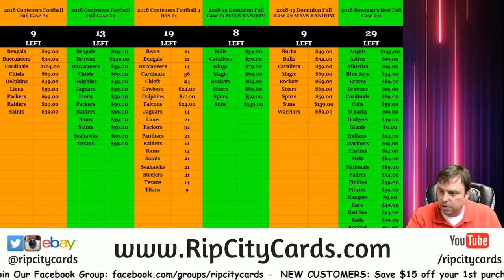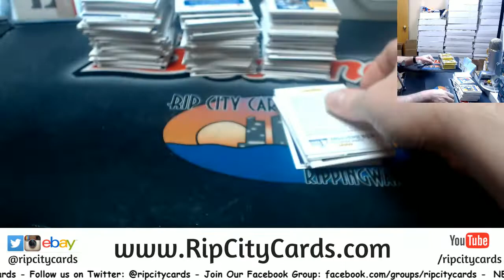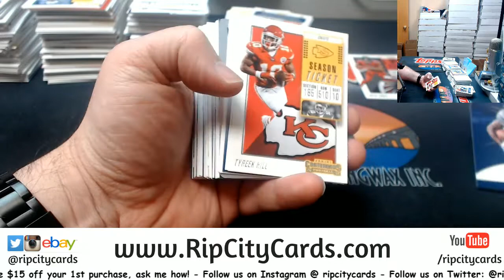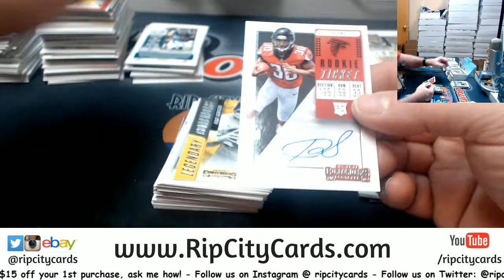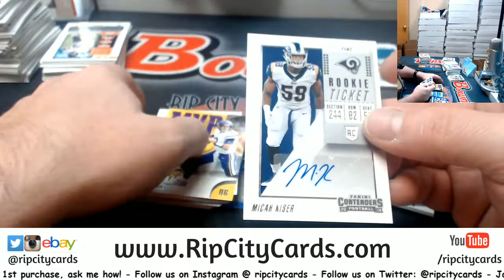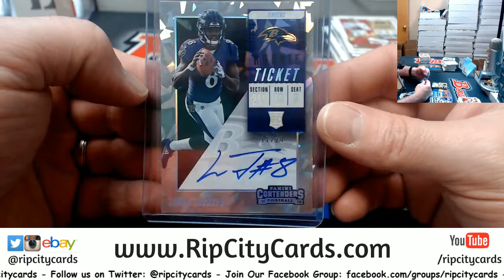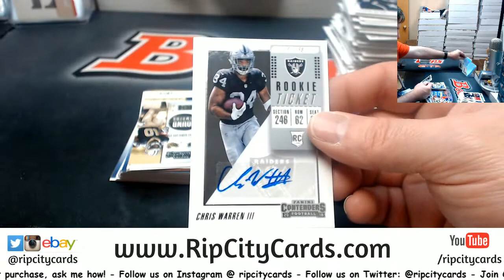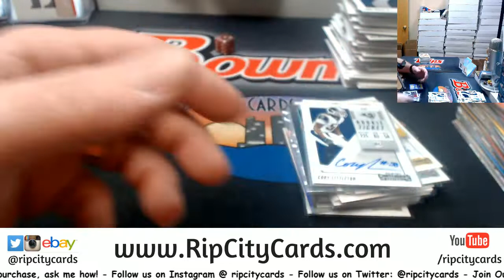2018 Contenders Footabll 6 Box #2 EBAY